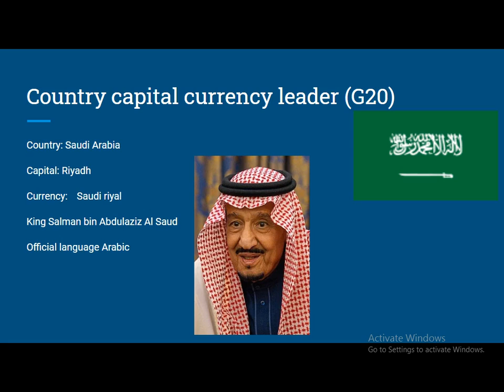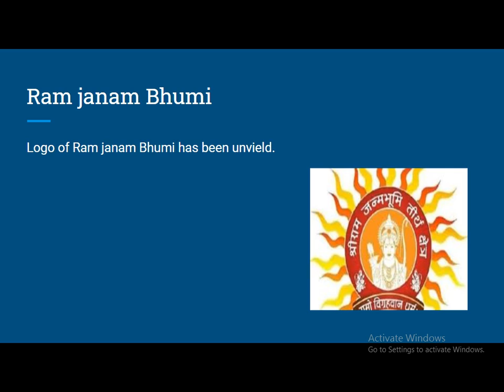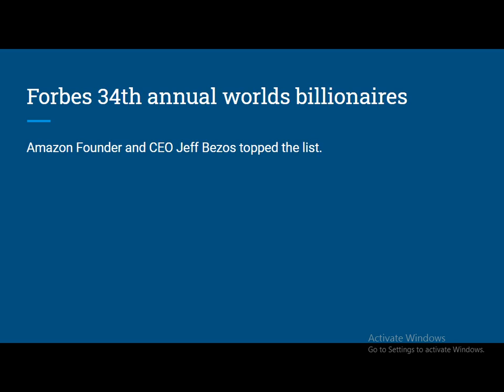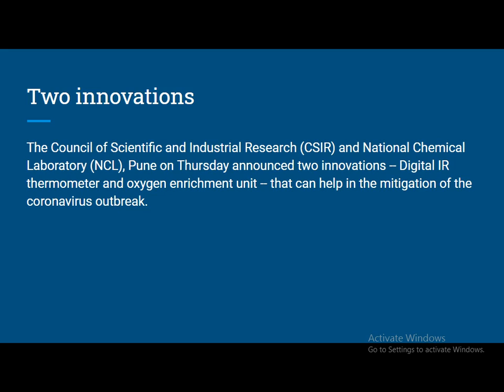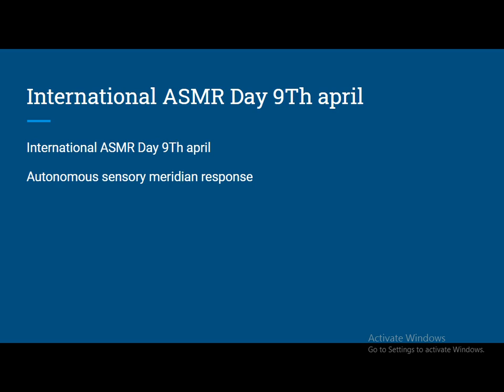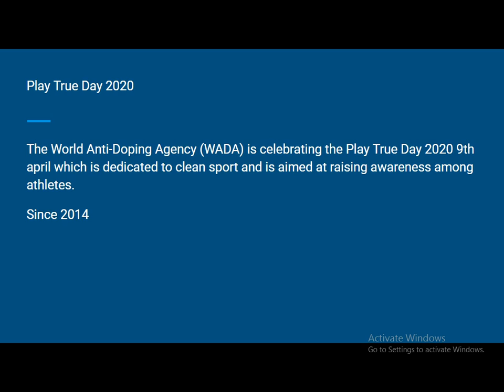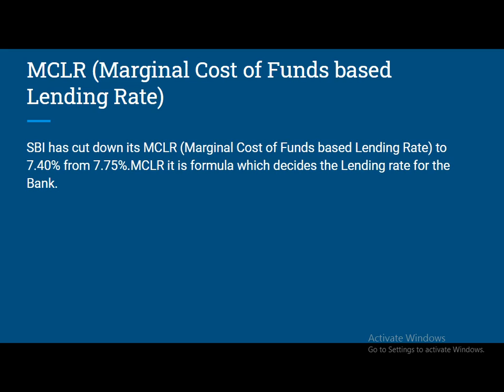The Quick Current Affairs| 09 April 2020| Bank/Railways/SSC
हैलो दोस्तों, सामान्य ज्ञान (Current affairs) कितान जरुरी है। खासकर Working Professionals /स्टु़डेंस के लिये जो की आज Competitive exams की तैयारी कर रहें है।

वर्किंग प्रोफेशनल को टाइम काम मिलता है करंट अफेयर्स देखने का. The Current affairs  चैनल उहने थोड़े ही समय में टॉप करंट अफेयर्स से रूबरू करवा देगा.

इस चैनल में हर Day /Week  का Top Current affairs / सामान्य ज्ञान की खबरें आपके साथ Share किया जायेगा
उम्मीद है की आपको यह को।शिश अच्छी लगे।